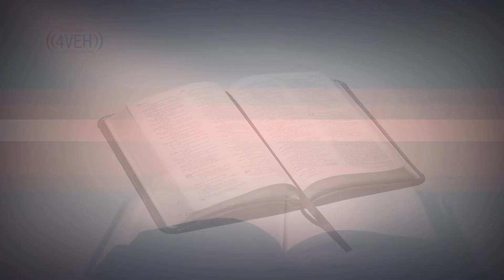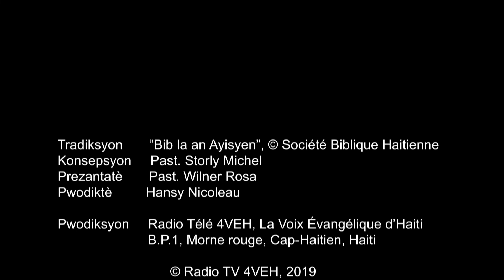Aprann yon vèsè nan Pawòl Bondye a chak jou ak Radyo-Tele 4VEH.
Lik 23:42
Epi li di Jezi: Chonje m' wi lè wa vin pran gouvènman an nan men ou!